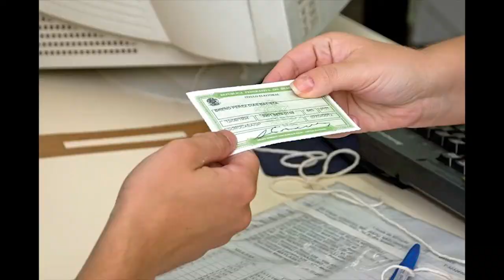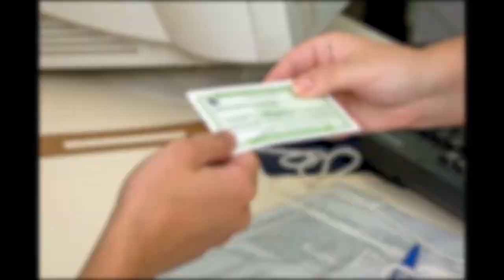Caxienses escolhem novos conselheiros tutelares neste domingo